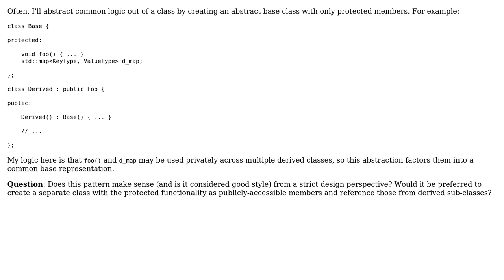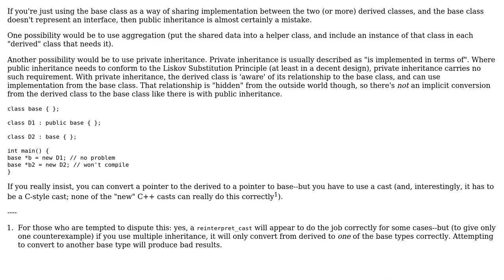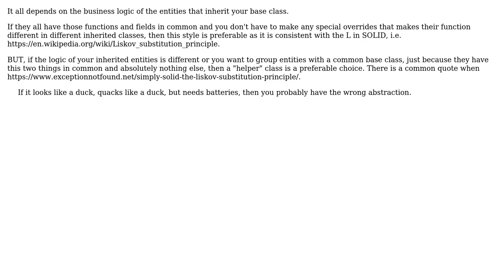Software Engineering: Abstract base class with only protected members (4 Solutions!!)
Software Engineering: Abstract base class with only protected members

With thanks & praise to God, and with thanks to the many people who have made this project possible! | Content (except music & images) licensed under CC BY-SA | Music | Images & others | With thanks to user Ryan user Phil1970 user Martin Maat user Jerry Coffin user civan and the Stack Exchange Network Trademarks are property of their respective owners. You are responsible for your own actions.